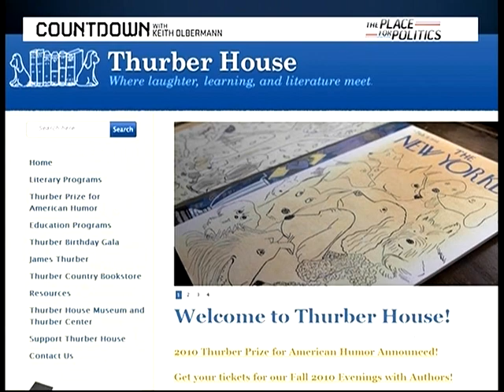The Dog That Bit People, Part 2 - Thurber Reading - 2010-10-08 Countdown with Keith Olbermann